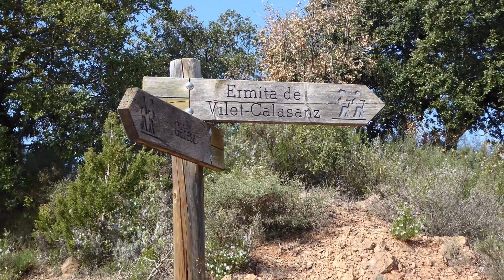Peralta de la Sal 12/3/2017